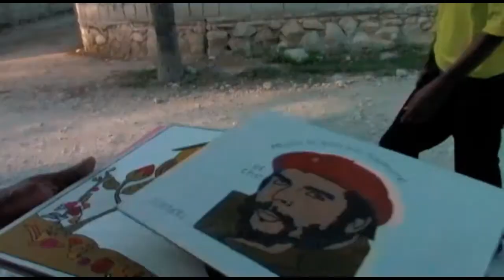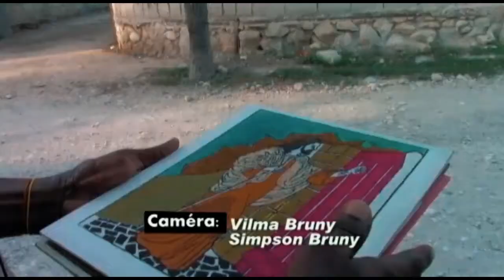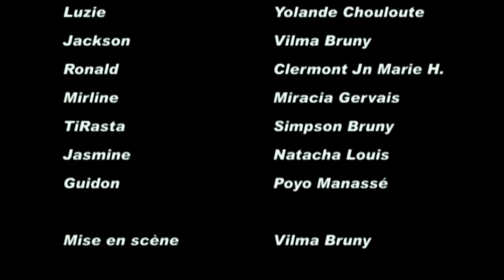IMPACT Feuilleton Episode 7 Full - Haitian Entertainment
Un Feuilleton réalisée par VB Production.

Le Feuilleton " IMPACT " est disponible sur KajouTV Youtube Channel, wap ka gade yon nouvo épisode chak Samedi, prochen episode lan se pou demain DIEU voulant, Pa bliye ou ka gade impact tou sou Kajou Tv channel 9 IPTV Box.
Toujou envite zanmi'w gadé feuilleton an, se fason sa a ou ka sipòte yo.
soyez branché !

Licensed and Authorized by VB Production.

IMPACT Feuilleton is now Showing on Kajou TV. DON'T MISS IT!!